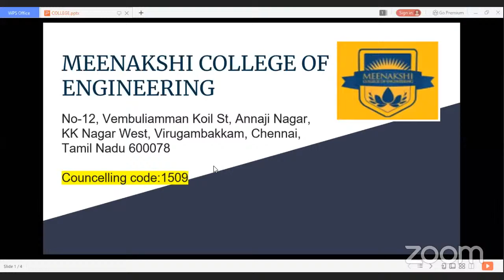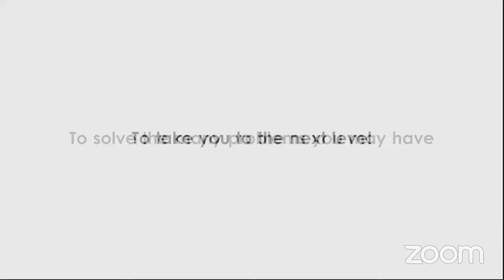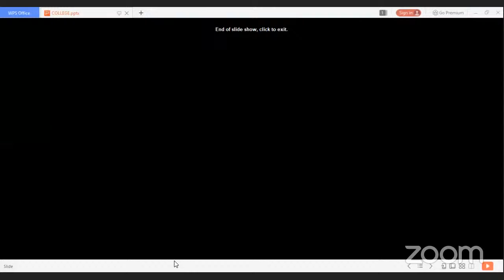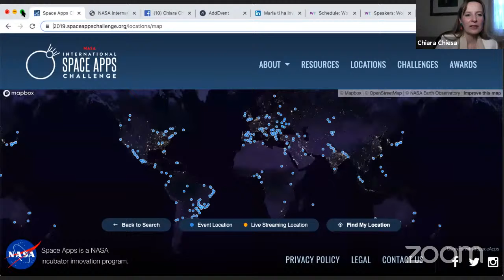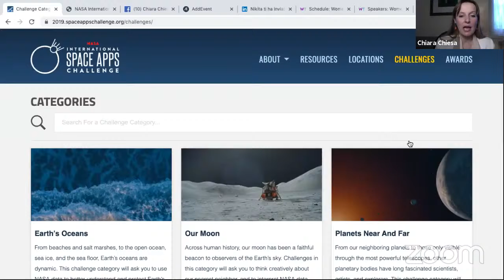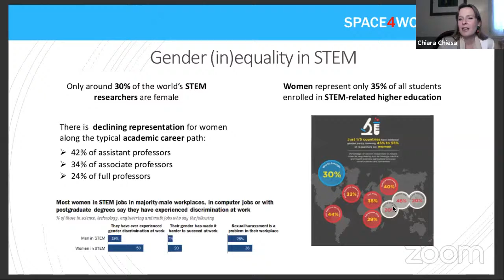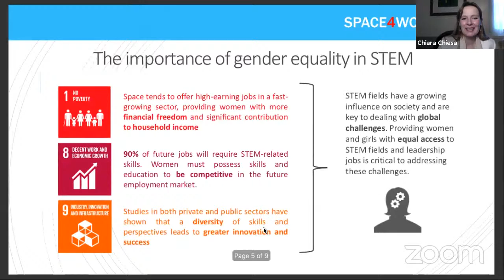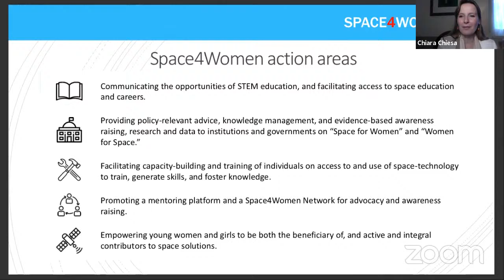INTERNATIONAL WEBINAR ON SPACE APPS CHALLENGE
INTERNATIONAL WEBINAR ON SPACE APPS CHALLENGE, SPACE4WOMEN AND STEM AS A TOOL TO INSPIRE YOUTH  TO ENTER SPACE CAREERS